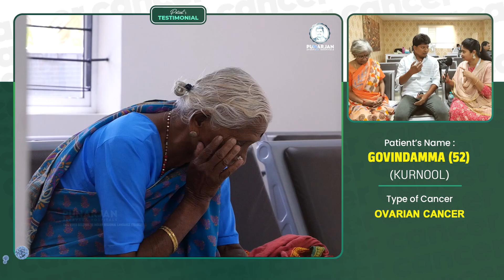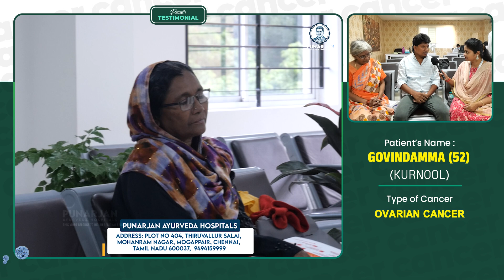இந்த CANCER HOSPITALக்கு கடவுள் வழி காட்டினார்! | Ovarian Cancer Survivor Stories | Tamil | Story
இந்த CANCER HOSPITALக்கு கடவுள் வழி காட்டினார்! | Ovarian Cancer Survivor Stories | Tamil | Patient Success Story | Patient Testimonial | Interview | Sri. Bommu Venkateswara Reddy | Punarjan Ayurveda Tamil

As part of our Ovarian Cancer Survivor Stories in Tamil, here is the Patient Success Story of Ovarian Cancer Survivor, Govindamma from India in Tamil. In this Ovarian Cancer Survivor Story the patient shares about her Ovarian Cancer Treatment in Tamil, Ovarian Cancer Symptoms in Tamil etc. Hope this Cancer Survivor Story or Patient Testimonial or Interview fills hope and cancer awareness in patients in Tamil Nadu and can inspire many cancer patients in Tamil Nadu. Check more Ovarian Cancer Survivor Stories in Tamil on our channel, Punarjan Ayurveda.

Sri. Bommu Venkateswara Reddy is the Managing Director and Founder of Punarjan Ayurveda, dedicated to the Ayurvedic Treatment of Cancer. He conducted extensive research on Indian tribal life science for 20 years and remains active at Rasayana Ayurveda.